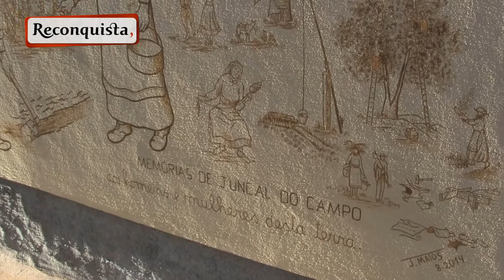Mural conta história de Juncal do Campo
A história, a fé, as tradições e as gentes de Juncal do Campo são grandes mas cabem num mural que resume a alma desta aldeia do concelho de Castelo Branco.
A obra foi construída às pinceladas por Joaquim Matos, que nasceu na aldeia em 1948.